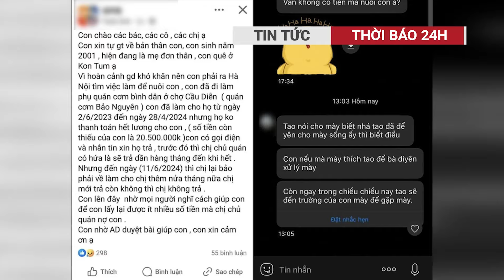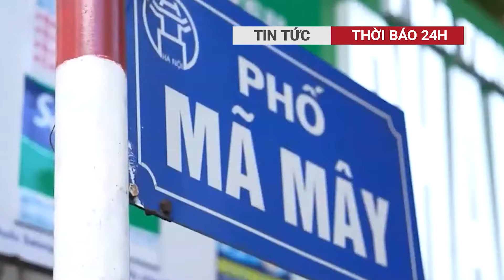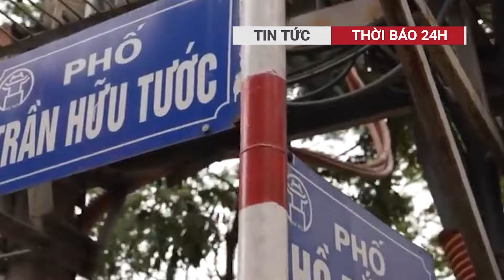Cảnh tượng kinh hoàng sau pha ôm cua tốc độ cao của tài xế xe tải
Lúc này, khi nam thanh niên đang ngồi ngoài cửa để xem điện thoại thì phát hiện từ xa một chiếc xe tải lớn chở ngô bị mất lái ở khúc cua do chạy quá tốc độ. Chiếc xe sau đó bị lật vào sân khu nhà khiến toàn bộ số hàng trên xe đổ tràn xuống đất, làm hư hỏng chiếc ô tô đậu gần đó.
00:19 Xe tải chở ngô mất lái khiến thanh niên ngồi ôm điện thoại bên đường 'thót tim'
01:13  Cô gái nghi bị bạn trai sát hại tại phòng trọ
01:41 Phạt tài xế xe đầu kéo chở thép cuộn xổ xuống mặt QL1A qua Đà Nẵng
Thời Báo 24h đưa tin nhanh chóng, đầy đủ và đáng tin cậy về các sự kiện đang diễn ra trên khắp thế giới cũng như các vấn đề ảnh hưởng đến cuộc sống hàng ngày của chúng ta.
Chúng tôi làm việc cùng nhau và cố gắng hết sức để mang đến cho bạn những tin tức tốt nhất. Tất cả đều được hướng dẫn bởi nguyên tắc “Sự thật và Công lý”.